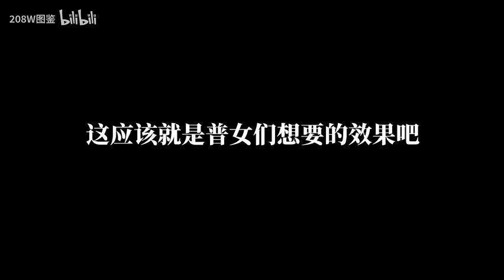自行对比体会……